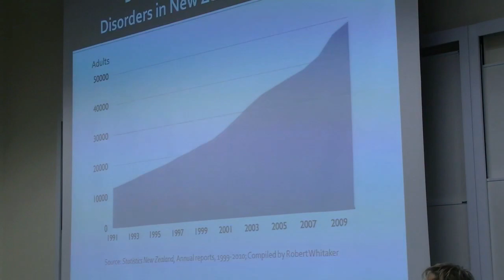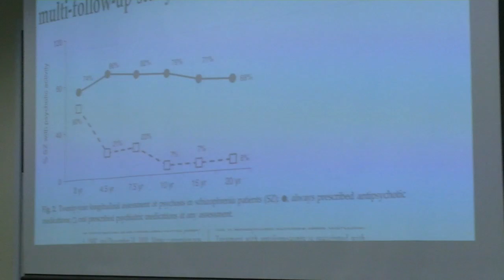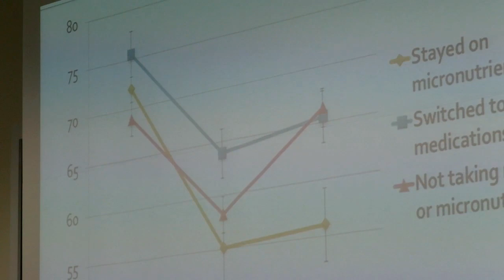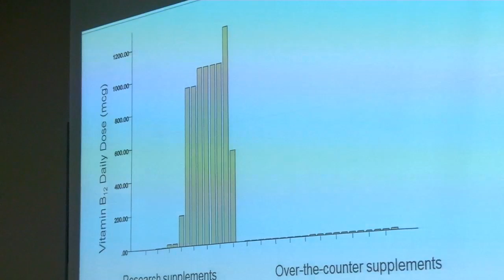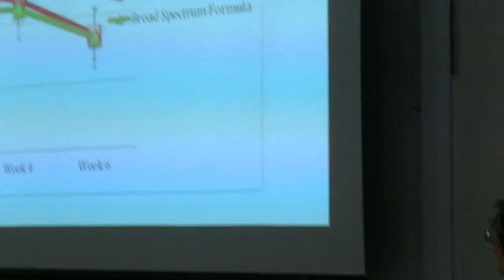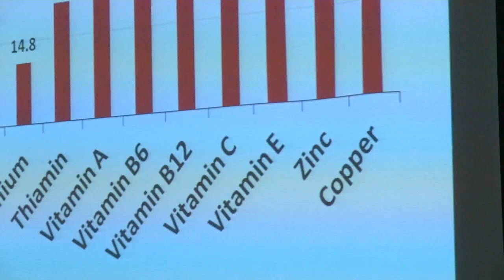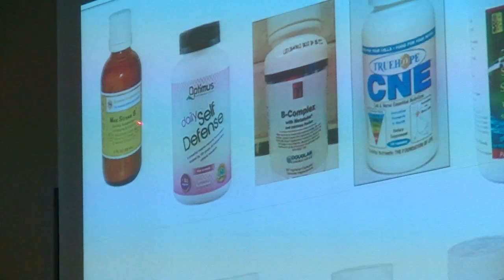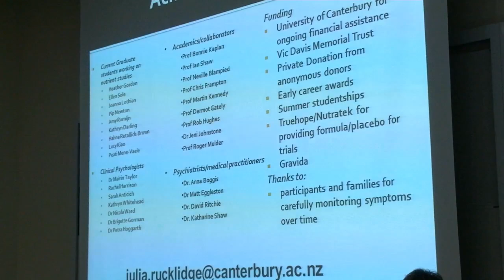What if... nutrition could treat mental illness?